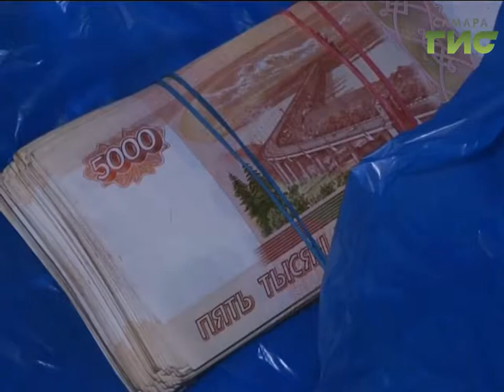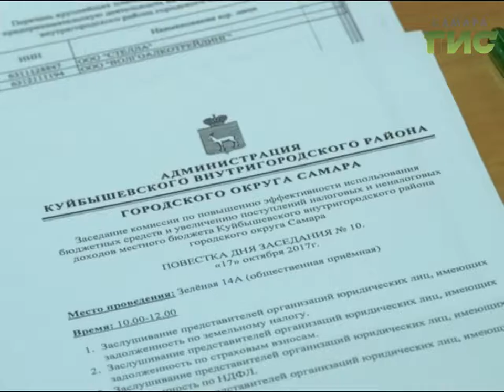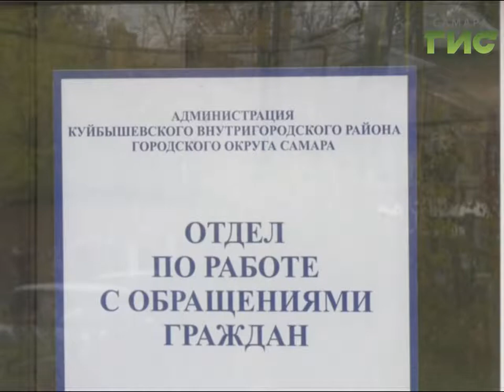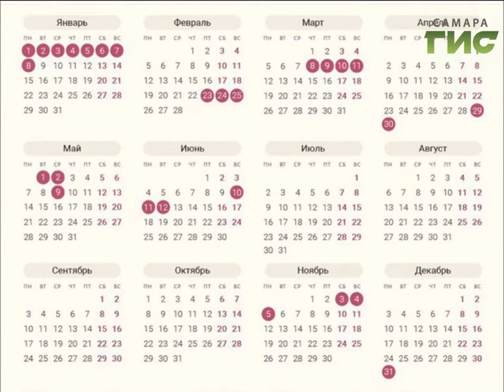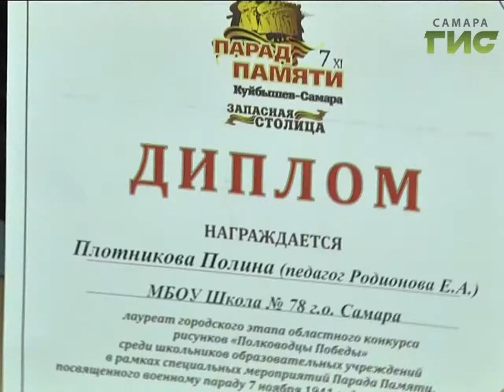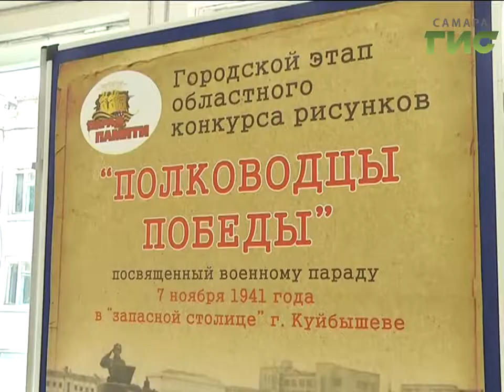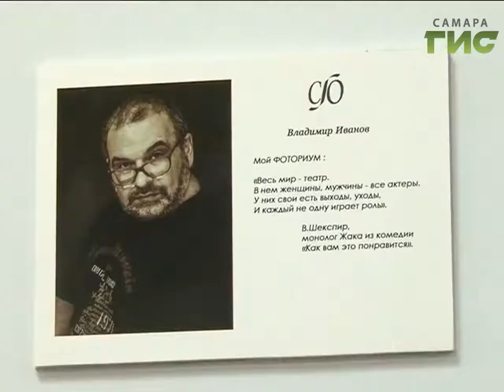«События» от 18.10.2017 (вечер)